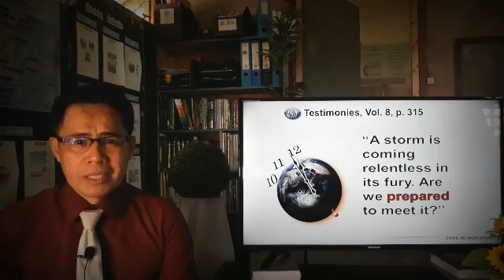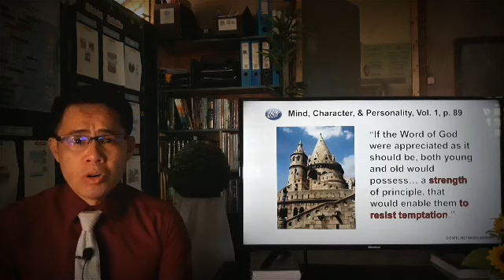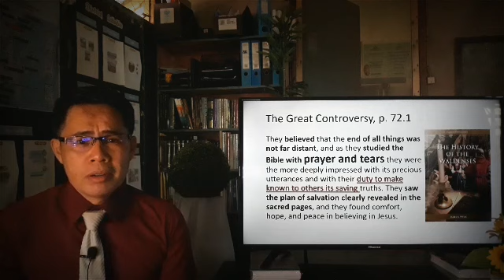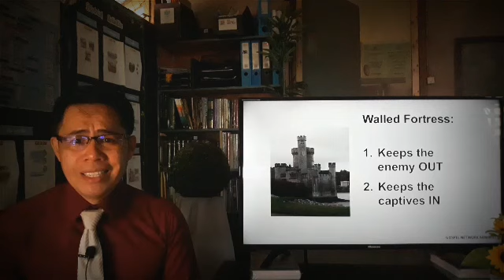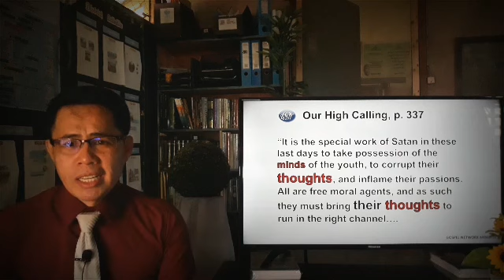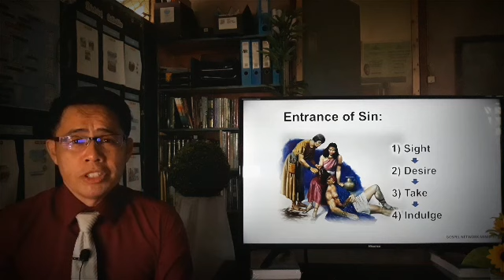The BATTLE for the BRAIN - Part 1: Suitable for SERMON and LECTURE in AY Program